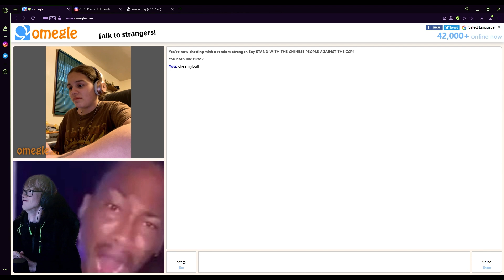lil ol montage ( $uicideboy$ Clouds as Witnesses )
music = Clouds as Witnesses by $uicideboy$